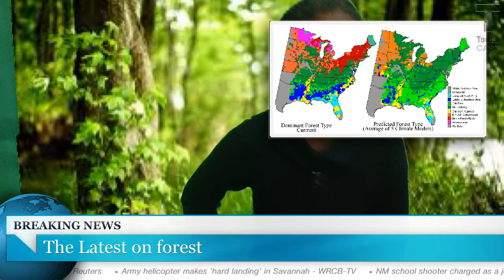The Latest on forest